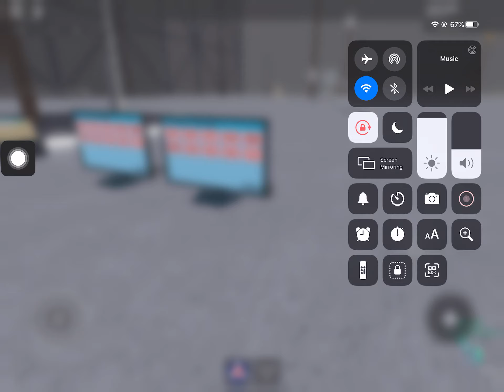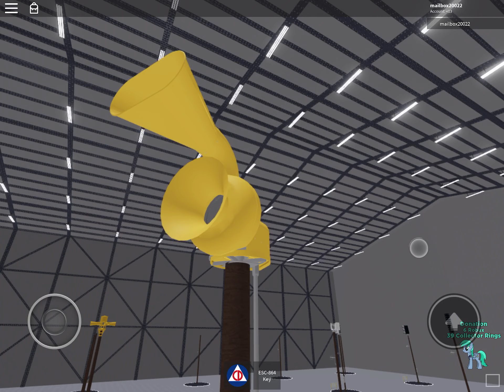Roblox a bunch of siren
reimagined